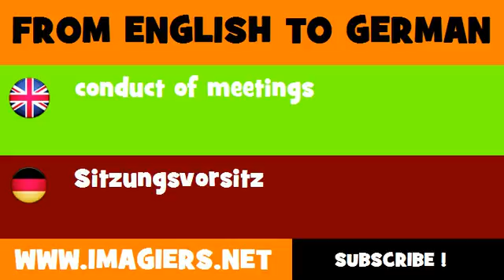DEUTSCH ENGLISCH = Sitzungsvorsitz